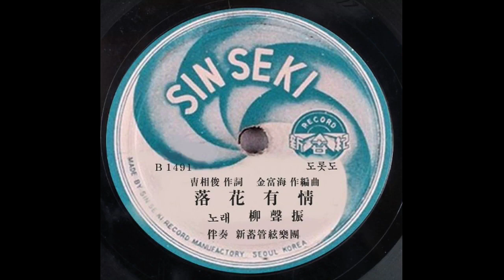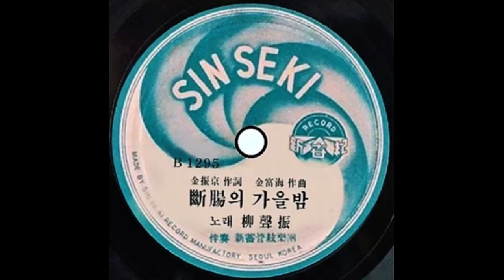유성진. 나는몰랐네. 낙화유정. 남포동부르스. 눈물젖은기타. 내맘대로가려므나. 단장의가을밤. 대관령고갯길. 대전아잘있거라 소개합니다